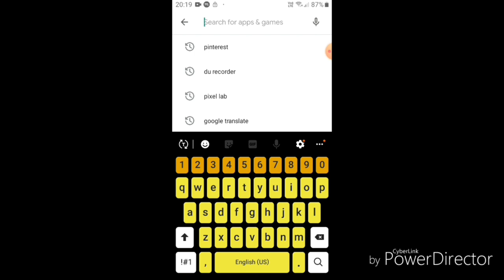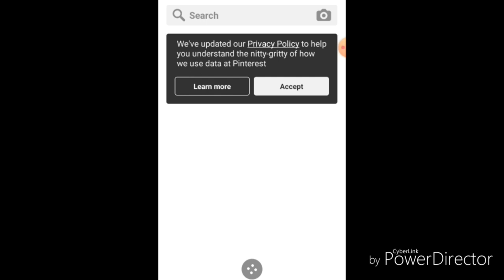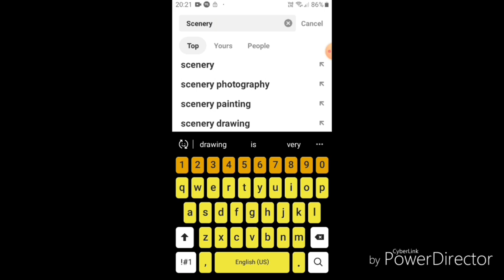How to choose clear(HD)photographs for drawing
ABOUT VIDEO=In this video I am show you that how to choose clear photographs for drawing. Clear photo choosing is very difficult work.I use PINTEREST  app for this work.